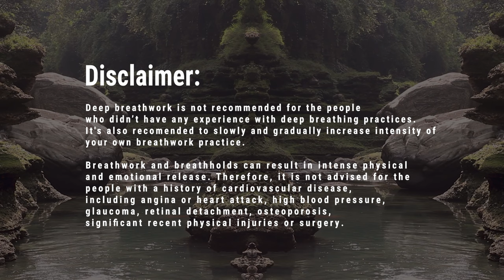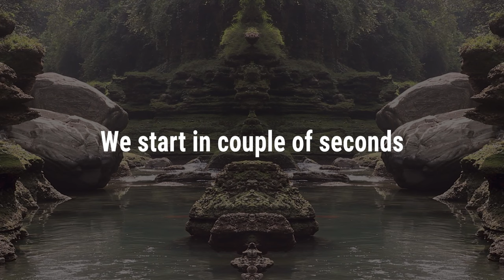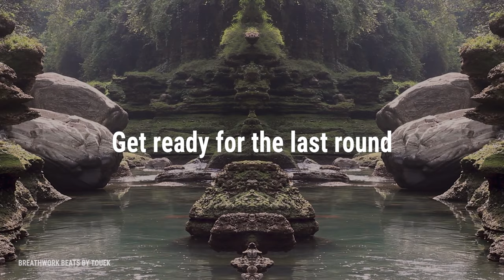MUSIC GUIDED "Tension Relief" BREATHWORK | Organic House Soundtrack (no talking)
This music guided breathwork is based on the technique called "Sufi breathing". It has been used in many transformative practices and therapeutic modalities to reconnect with the body, mind and spirit, release emotional and physical trauma and transform unconscious patterns of behaviour (thoughts, feelings, emotions, motivations).

This is an advanced exercise and it’s not recommended for the people who didn’t have any experience with deep breathing practices. As always, know your limits and slowly and gradually increase intensity of your practice.